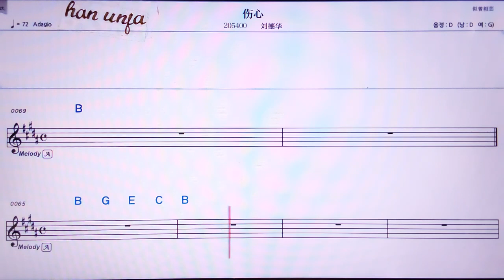💖 쌍씬/리유더화 👍MR,노래방, 가라오케, 악보, 코드, 가사 ,Karaoke,반주